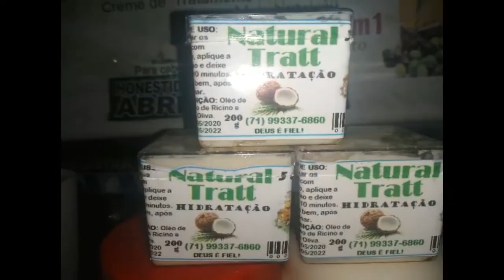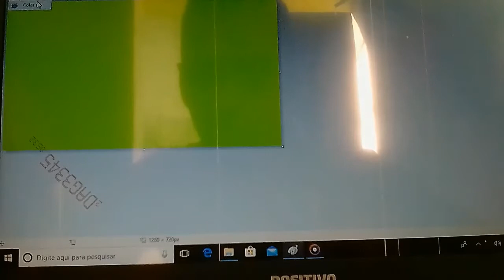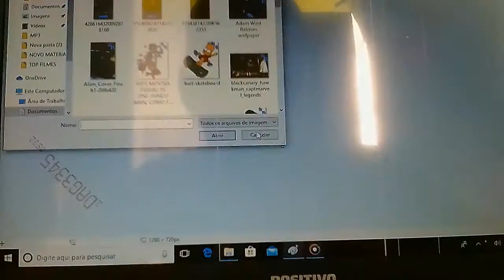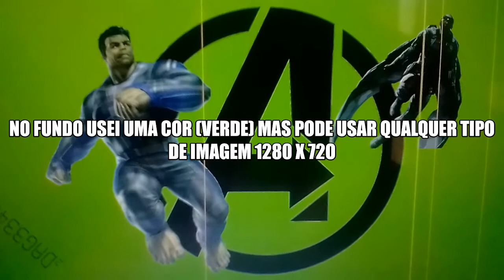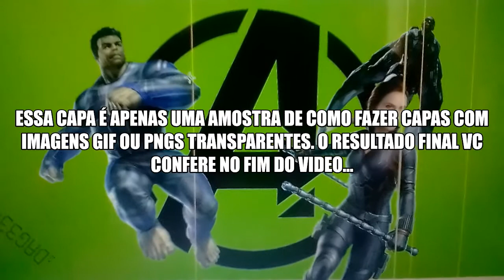FAZENDO CAPAS COM GIFS E PNGs TRANSPARENTES 😎✌️ (Links de Canais na Descrição)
Salve Galera top do canal! Seu canal de entretenimento e cultura pop está de volta com um vídeo especial onde dou uma dica bem fácil de como produzir uma capa super top com imagens Gif ou PNGs transparentes.

Também estou divulgando os produtos da Natural Tratt, uma marca de cosméticos que está se expandindo aos poucos e logo estará nos lares de todas as famílias brasileiras. Interessado em adquirir os produtos da Natural Tratt?

Abaixo vcs conferem os melhores canais (YT) da atualidade! 👇🏼
TMJJ SEMP GALERA✌️

Saiu o trailer de Power, filmaço da Netflix estrelado por Jamie Foxx, Rodrigo Santoro, Joseph Gordon Levitt e Dominique Fishback. Confira